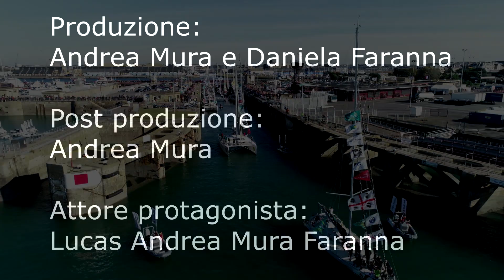Gioie della Route du Rhum 2018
Alcuni dei momenti più entusiasmanti della Rotta del Rhum durante le operazioni pre-partenza all'uscita dalla chiusa per la differenza di marea tra il bacino interno e l'oceano.
La musica caraibica e la folla in delirio, rendono questo momento unico e magico.